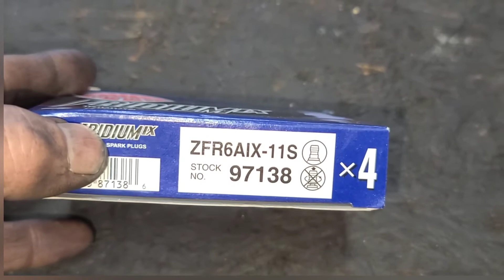Spark Plugs on a 2010 Honda Civic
Replacement of the spark plugs on a 2010 Honda Civic.

Spark Plugs Used In Video:

Other Spark Plugs:

I am a self taught mechanic of over 30 years in the field. Helping people save money and stay safe on the road is what I am here for. If I can pass that along in my videos, that would make me feel even more accomplished. I am rather old school and do not really do things by the book, for this reason, I do not claim to make "Instructional" videos. Please use safety and knowledge when doing your own repairs. ~ Ben - MegaMiles